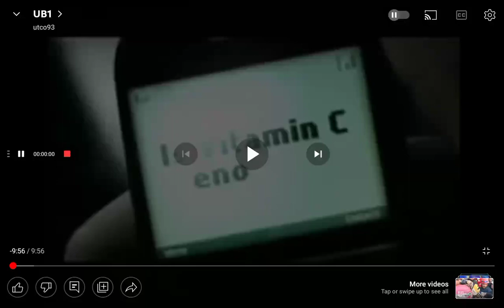Conzace TVC 2011-2012 + UH SB: Conzace 05/06/11